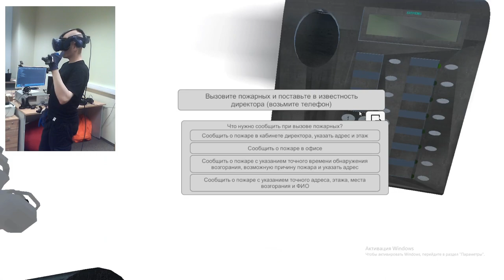Actions in case of a fire in an office space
An example of using TAU gloves in a fire simulator (light smoke)